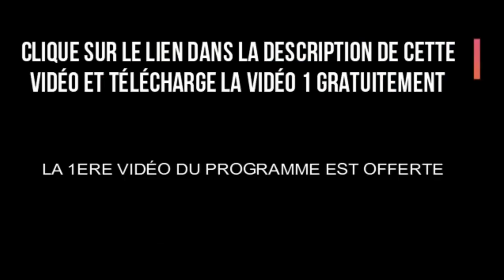DJ Arafat ft Yvan trésor (INSTRUMENTALE BEAT) ''Chérie Coco''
Bonjour,
L'equipe Poll Favor Beat Vous Offre l'instrumentale de DJ Arafat ft Yvan trésor.
Pour Ceux Qui Aimeraient fabriquer comme POLL FAVOR  des Beat Coupé Décalé,

La 1er vidéo est Gratuite Fonce Vite Télécharger.